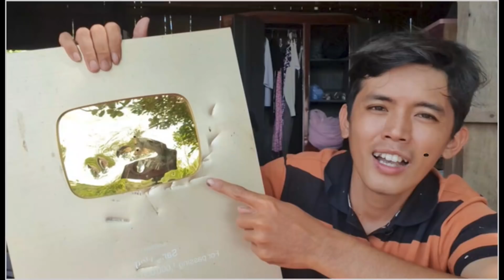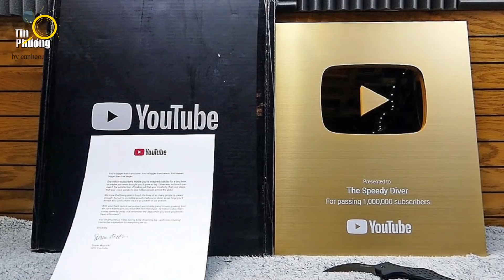🔥 “Nút vàng, nút bạc” của Sang vlog vừa bị trộm phá hủy giá trị cỡ nào?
Mới đây, cộng đồng mạng vô cùng xôn xao và tiếc nuối cho Sang Vlog - một YouTuber Việt Nam khi anh chàng vừa bị trộm đột nhập vào nhà ngày mùng 5 Tết. Theo chia sẻ của anh, Rất nhiều đồ có giá trị như máy quay, con lợn đất để tiền tiết kiệm đều bị lấy hết. Đặc biệt nhất, đó là nút Vàng và nút Bạc đều bị phá, cạy mất phần nút ở giữa khung. Cũng chính từ sự cố của anh, không ít người tò mò về giá trị thật sự của các nút vinh danh của youtube, liệu nó có giá trị như tên gọi của mình?